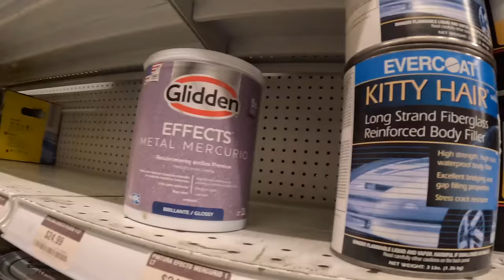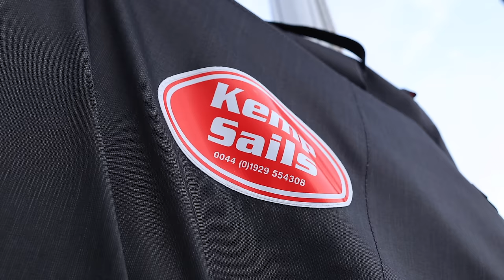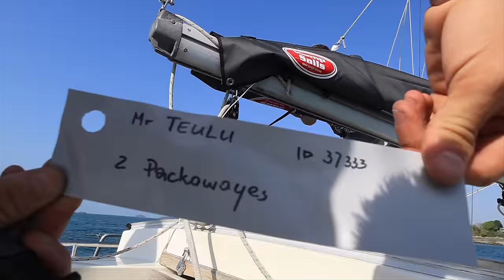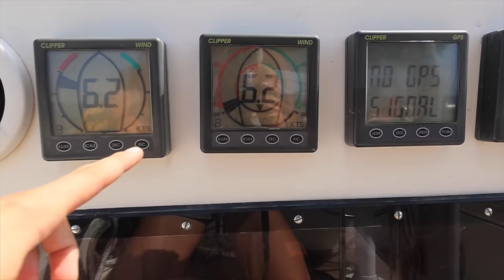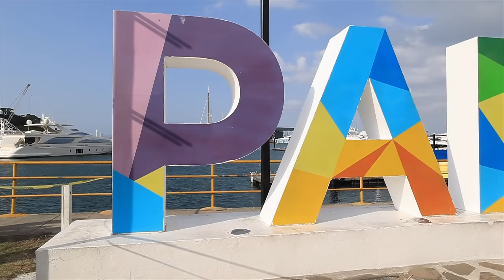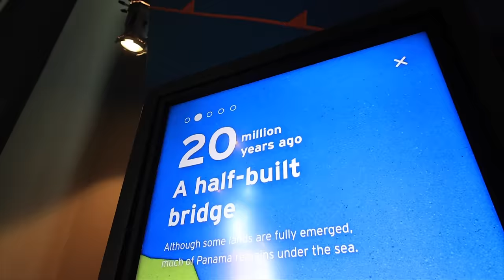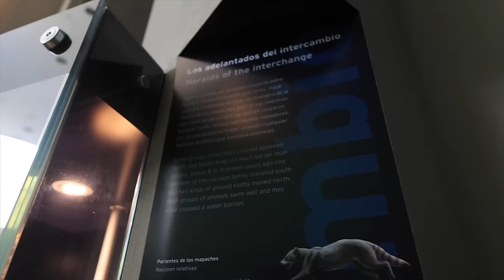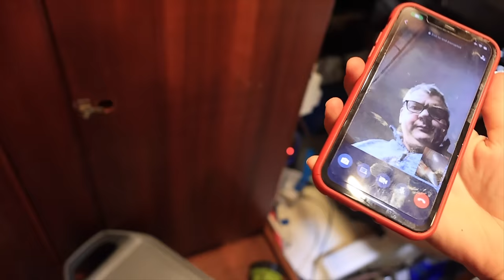BOAT LIFE: Our Pacific Plan (Life Update)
I think you probably saw this one coming! With engine issues, no time frame, and still many upgrades wanted, its probably best we tweak the original plan a bit...

Episode 104 I Chapter 4: A Whole New Ocean [Pacific]

- 1987 Colvic Victor Ketch
- 40ft/12m
- Two Cabins
- Encapsulated Keel and Skeg-Hung Rudder
- 13 Tonnes

*Timestamps*
00:00 Intro
01:06 Drone Down
03:27 Swanky New Stackpacks (thats a mouthful)
06:48 Romantic row?
11:09 Funky boats, funky tides
18:09 Change of Plans..
22:48 Panama Bio Museo
25:04 Engine Wont Start